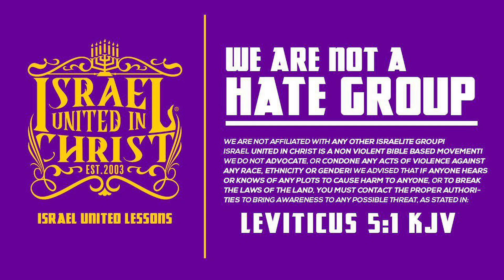What's The Advantage of Being An Israelite